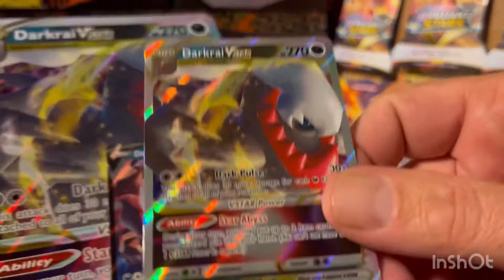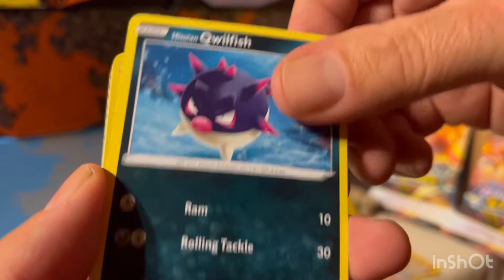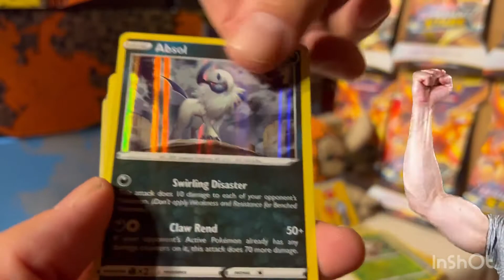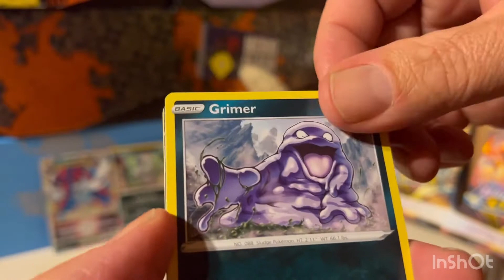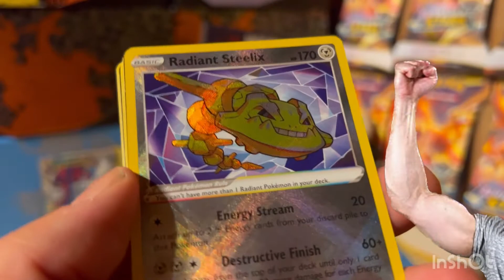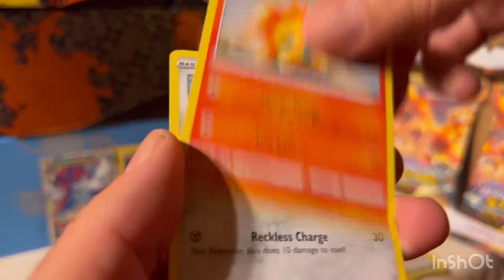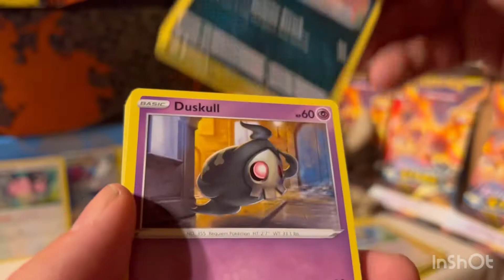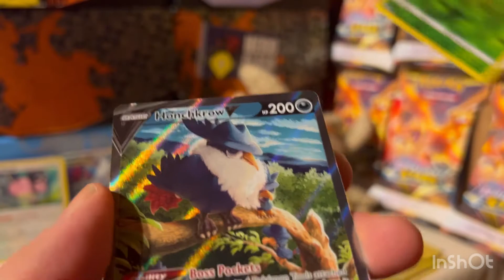DARKRAI V STAR WALMART X 2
Hey guys guys hey guys let’s go guys let’s open two WALMART V STAR DARKRAI COLLECTION BOXES let’s go